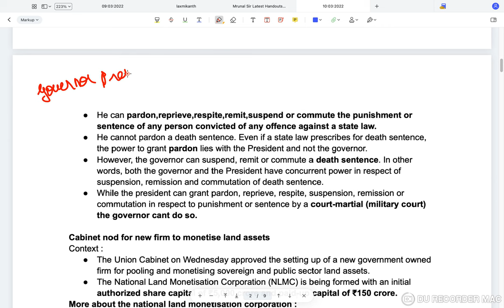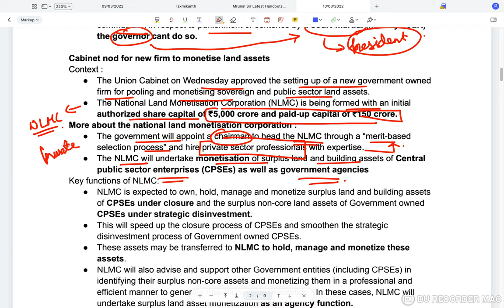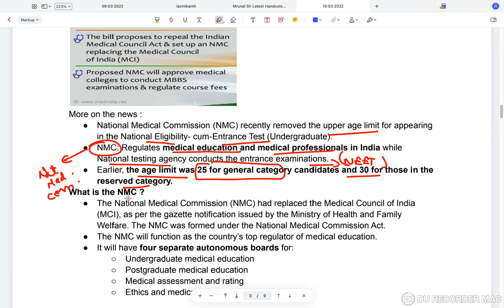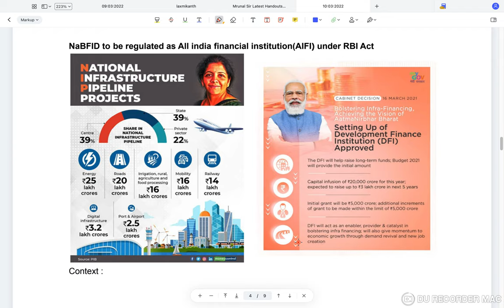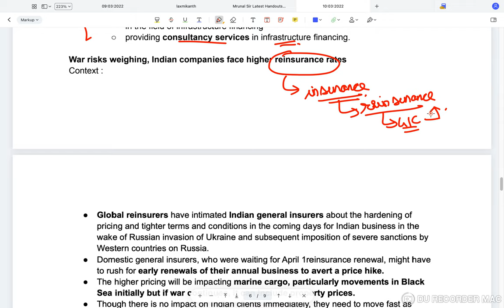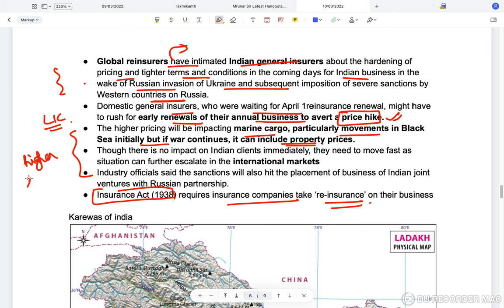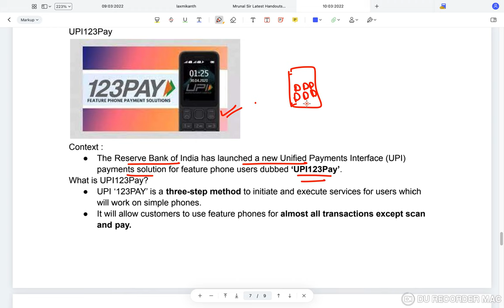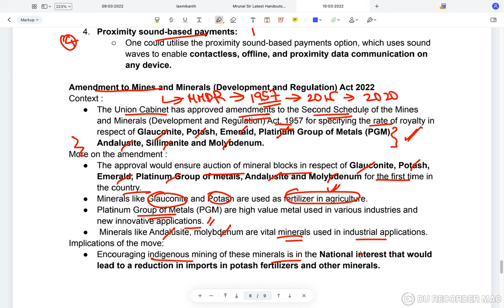Reboot || Daily Current Affairs for UPSC CSE || Sarat Chandra IAS Academy || 10th March 2022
10th March 2022 Current Affairs, the topics discussed are
Topics for the day:
0:00 Introduction
0:54 SC grants Rajiv case convict bail despite centre’s objection
4:48 Cabinet nod for new firm to monetise land assets

9:00 Upper age limit for NEET - UG removed
13:24 NaBFID to be regulated as AIFI under
RBI Act

17:21 War risks weighing, Indian companies face
  higher reinsurance rates

19:59 Karewas of india
23:45 UPI 123Pay

26:26 Amendment to Mines and Minerals (Development and Regulation) Act
1) UPSC Civil Services Coaching ( We are the best top rated IAS Academy in Hyderabad and Vijayawada, Andhra Pradesh by Times of India Excellence award)
2) UPSC CSE  Prelims Cum Mains Coaching in Classroom (Hyderabad, Vijayawada) and Online by expert faculty and IAS, IPS, IFS, IRS officers and Rankers
3) Prelims Crash course
4) CSAT Course
5) Prelims and Mains Test series (Online and offline) with evaluation and feedback on same day by expert faculty
6) Degree with IAS (BA and BSc plus UPSC Coaching)
7) Inter with IAS (Sarat Chandra Junior College provides intermediate plus UPSC Coaching with HEC, MEC, CEC along with CLAT, IIT HSEE, IPMAT)